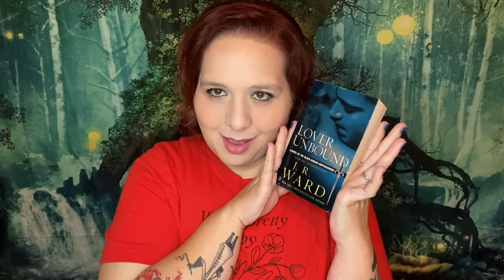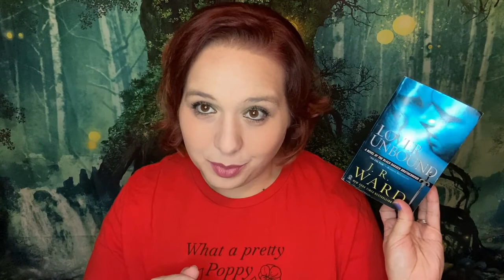Smut Review | J.R. Ward - Lover Unbound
Hello my willing victims!  In this glorious trainwreck of a video, I do my best to break down Lover Unbound by J.R. Ward!  Book 5 of her Black Dagger Brotherhood Series!  Enjoy!

Wanna keep up with the latest updates, including video sneak peeks and giveaways?  ;)